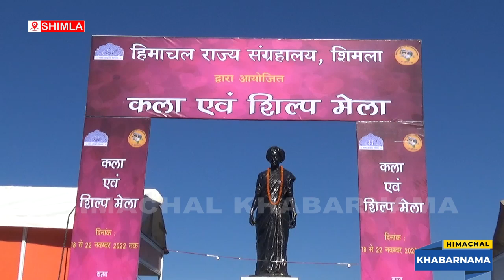राज्यसंग्राहलय के माध्यम से पांच दिवसीय शिल्प मेले का आयोजन